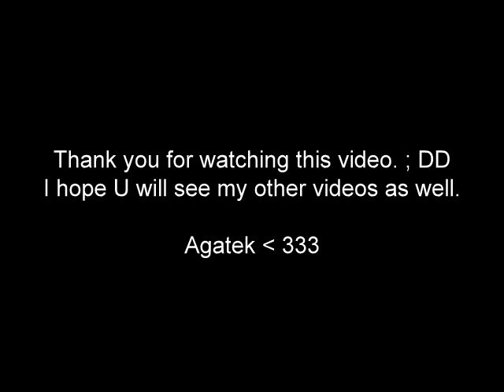Mieszko wiśniewski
Mieszko - you can dance 4 .